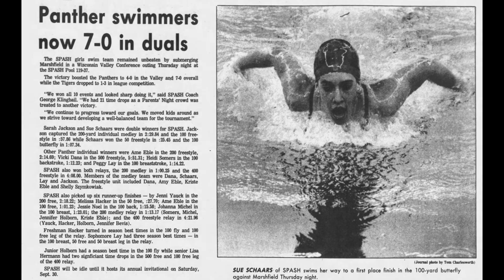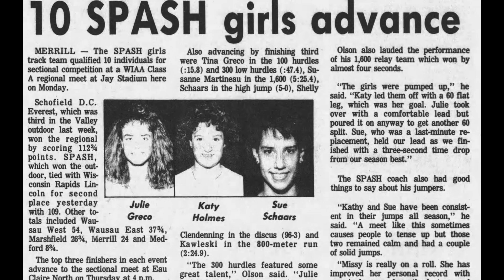Susan Schaars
SPASH Hall of Fame Class of 2024 -Spring